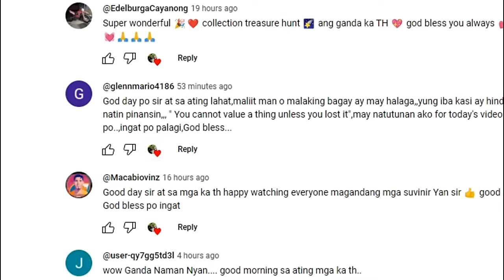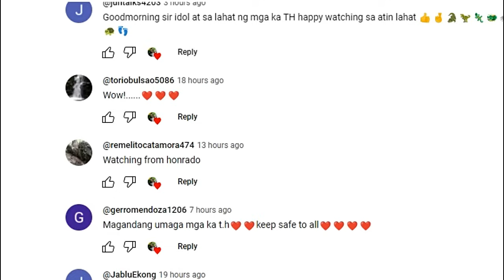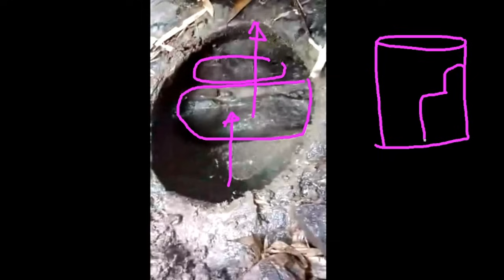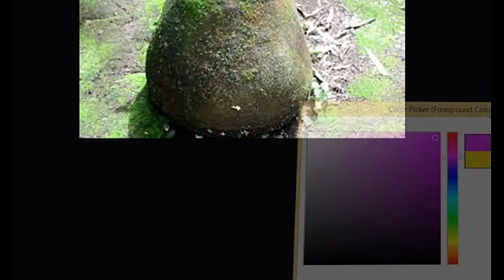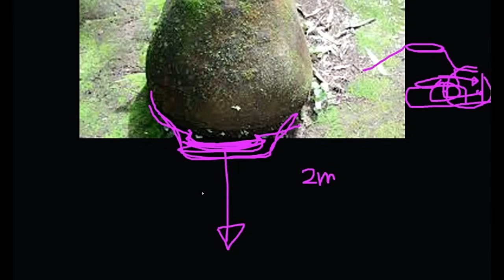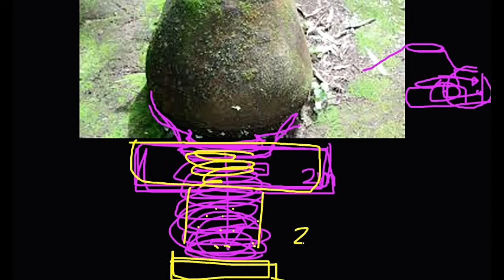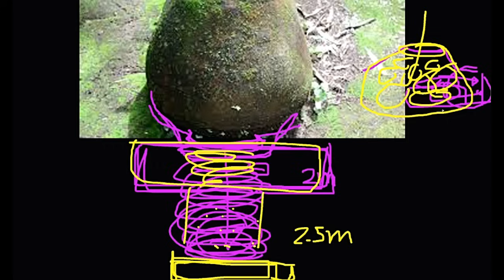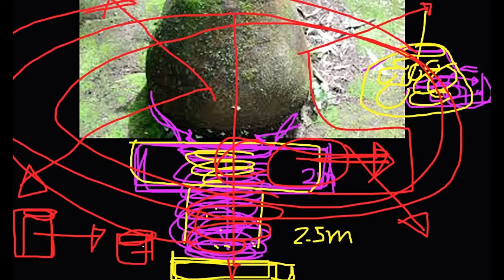WOW!! MAGANDANG MARKER ITO!! BANGA NA NAKABAON.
MGA BANGA ANG MINSAN PAGLAGYAN NG MGA GINTO NA A'"GIVE AWAY."